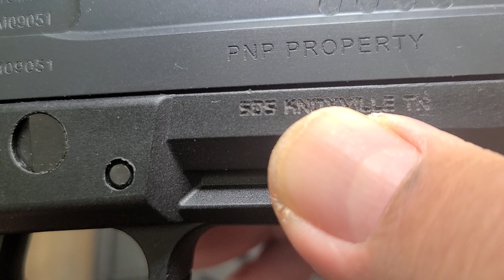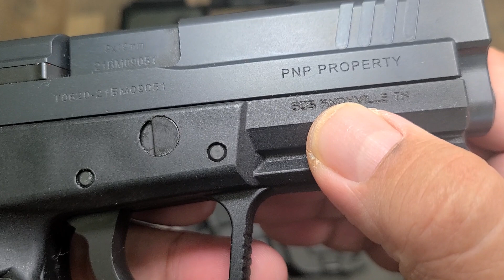PINOY VLOG TISAS ZIGANA PX9 GEN1